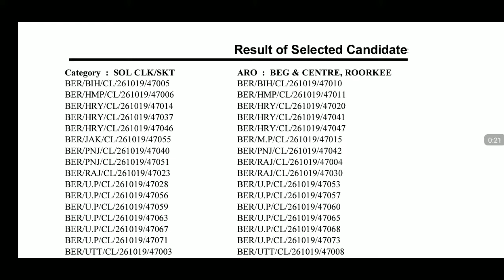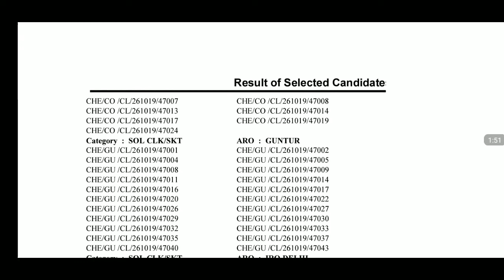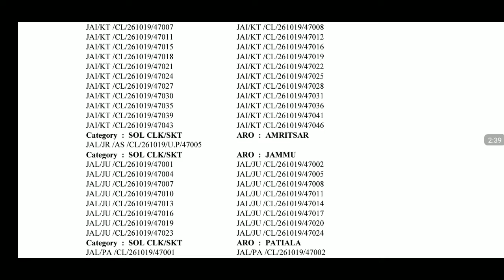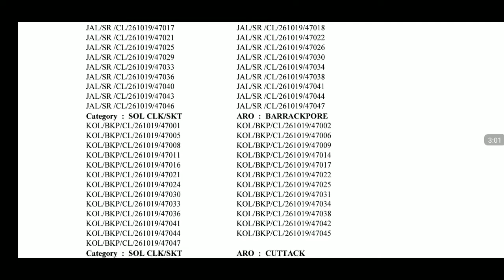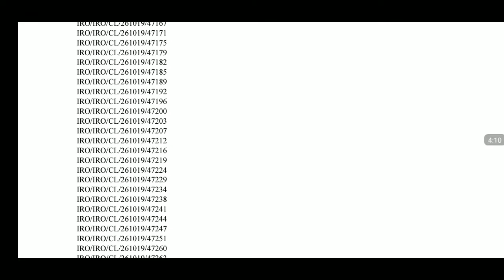Army Final Result Soldier SLK / SKT || Aro - 29